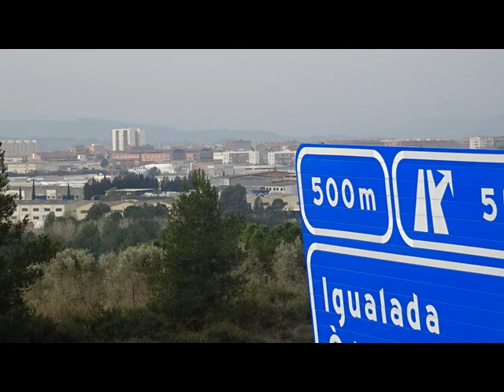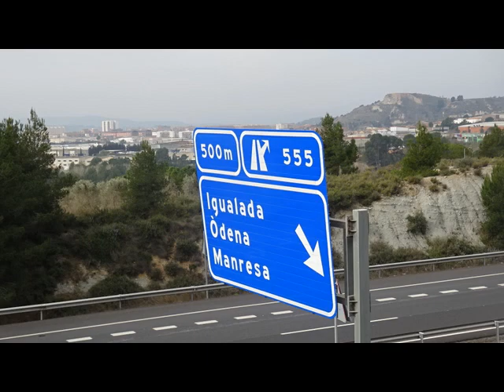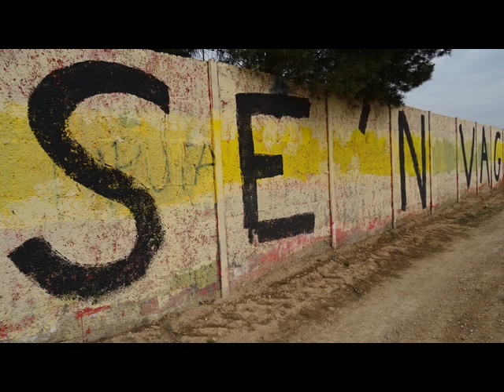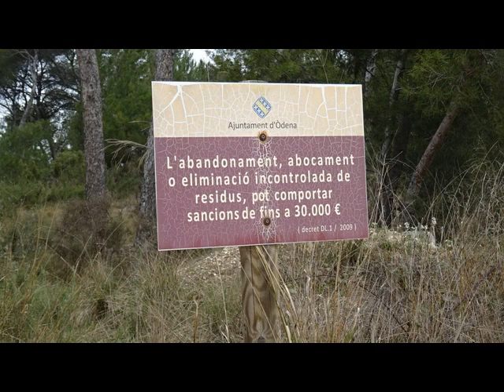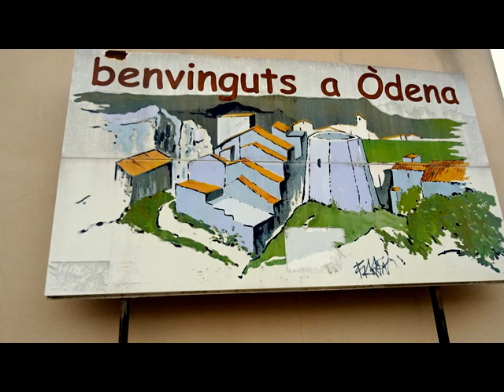ODENA*** VOLTANS AUTOVIA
VIDEO AMB IMATGES DELS VOLTANS DE L'AUTOVIA A ODENA